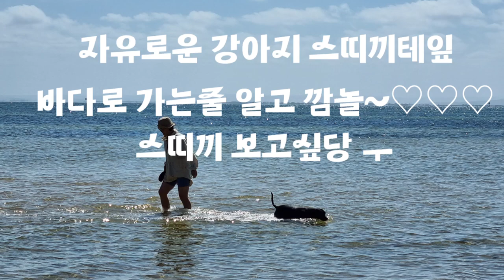수영을 좋아하는 자유로운 강아지 스띠끼테잎 바다로 가는줄 알고 깜놀~ㅋ 스띠끼 보고싶당~♡♡♡ 마음벗호주Vlog 59 dog swimming in the sea